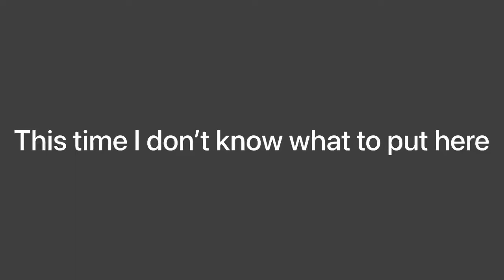SHOTS ll Original? Animation meme () Oc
Song by LMFAO

Hi uh thanks for 1.1k views on the number meme

Uh
Idk